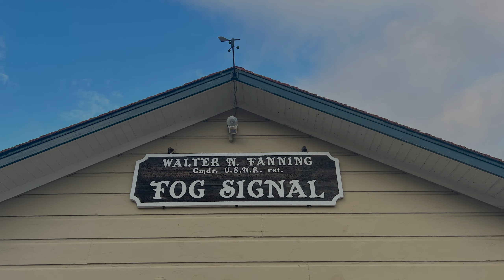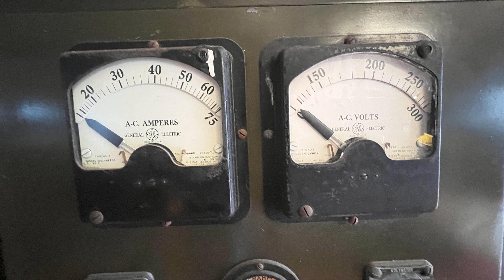Brothers Light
Constructed in 1873-74, East Brothers Light Station is the older of only two remaining light stations of San Francisco Bay that have remained substantially unchanged.  Tha original 5th order classical (Fresnel) lens was replaced with the present beacon when the station was automated in 1969 after 95 years of operation by keepers of the U.S. Lighthouse Service and later the U.S. Coast Guard.  In 1971 East Brother Light Station was entered on the National Register of Historic Places.